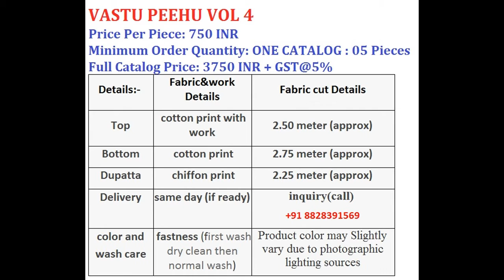VASTU PEEHU VOL 4 COTTON PRINT WITH WORK WHOLESALE CALL WHATSAPP +91 8828391569